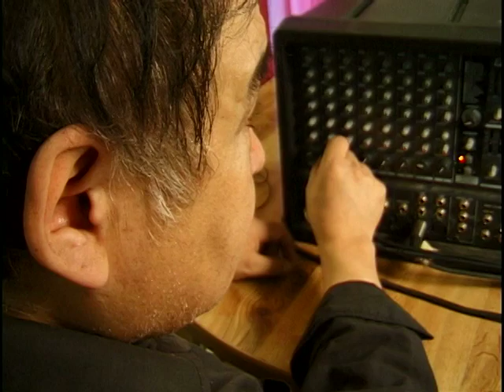06 12 TAMAPTA Music in Aklavik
Alexander "Alley" Gordon, Thomas "Tommy" Gordon, Andrew Gordon Sr., Andrew, Pat & Eugene, Sherra Arey, Aklavik Sing Along Group, Frank Cockney, Sally and Doris Day.